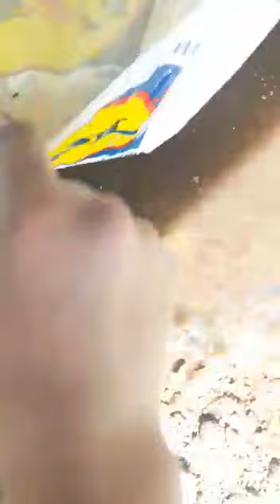La pescuit cu paunasul tudor!🐟🎣 partea1